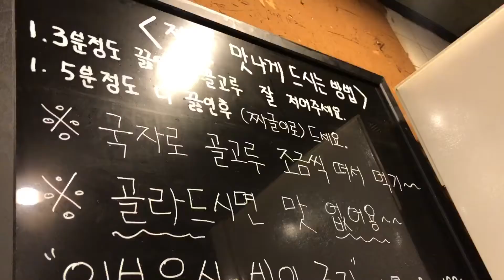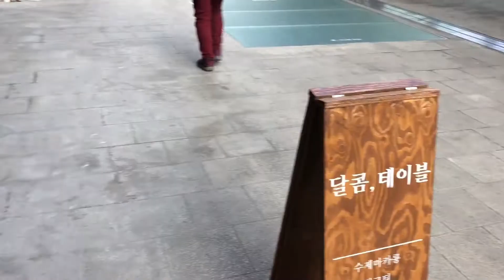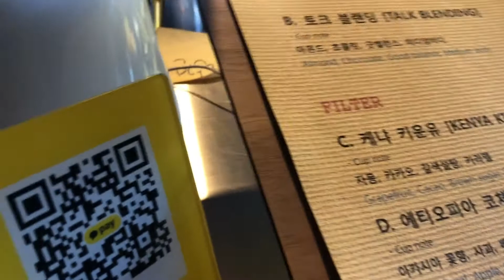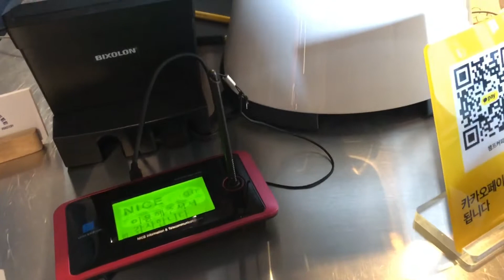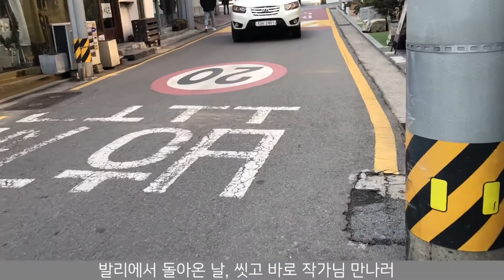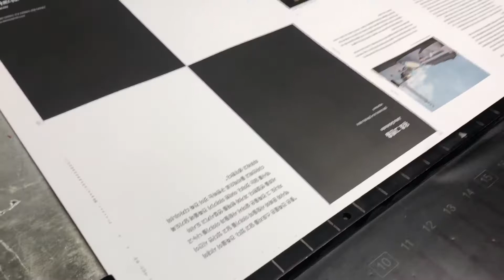인짱일기 vlog : 평범한 1월의 일상 모음 : 출판편집자 브이로그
1월에 있었던 일들 모아봤어요.
자막 거의 없이 조각모음.
1월에는 절대 해내지 못 할 것만 같은 일들이 짓눌려 언제 봄이 오나 했는데,
벌써 2월도 다 갔네요.
얼른 봄이 왔으면 좋겠어요.